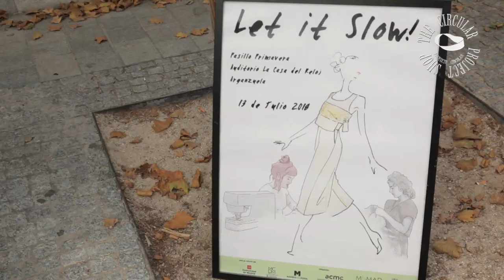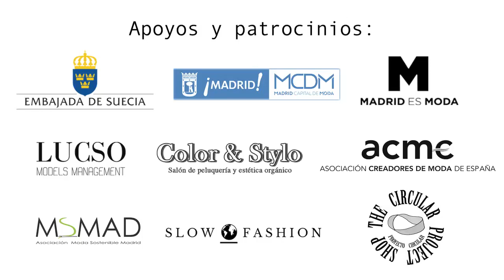LET IT SLOW! 2018 - 3ª edición - Madrid Río - Arganzuela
Desfile urbano Let it Slow! 2018 - Pasillo Primavera - Madrid Río
13 de julio de 2018 – 19h

La III Edición del desfile urbano de moda sostenible Let it Slow! tuvo lugar al caer la tarde (19h.) del 13 de julio en el pasillo Primavera de Madrid Río, entrada principal del Auditorio de La Casa del Reloj.

Let it Slow! Mostró una vez más, una moda cuyo motor principal es el respeto a la Naturaleza y a las personas tal y como son: diversas, eclécticas y únicas. Se presentaron diseños de diez marcas que trabajan con un diseño asombroso que dota a la moda de un alma que hasta hace poco no tenía.

La propuesta de The Circular Project durante la Semana de la Moda de Madrid en Julio de 2018 se centró en resaltar el eje motor de la moda sostenible, ir a su esencia misma, directas a su corazón, que no es otro que la costura y sus modistas, costureras, sastres, que a diario se sientan frente a una máquina de coser, una mesa de corte o un maniquí para construir nuestra ropa.

Participaron por orden de salida las siguientes marcas:
1. The Circular Project
2. Calle Limón
3. Ek Katha
4. Las Polleras de Agus
5. Biocracia
6. Ecuomo
7. Maco Calderón
8. Greathical
9. Irema
10. Soo Mee
11. Sylvia Calvo
12. Abissi

Vídeo y Postproducción: Antonello Novellino y Gerardo de las Morenas

Con el apoyo de: Embajada de Suecia en España, Ayuntamiento de Madrid, Junta de de Arganzuela, Madrid es Moda (ACME), Asociación Moda Sostenible de Madrid (MSMAD), Slow Fashion World, Biomima.